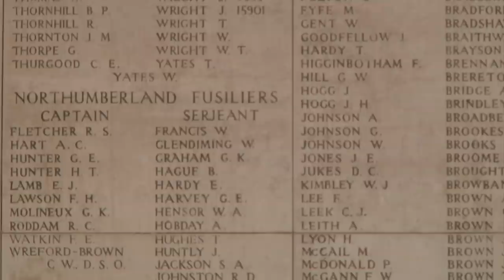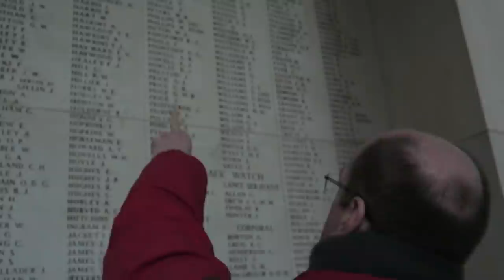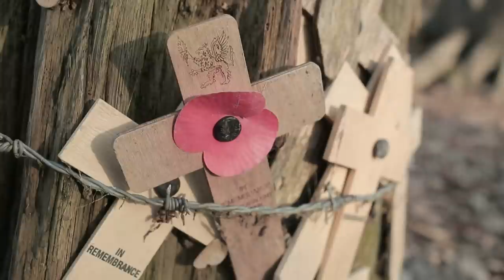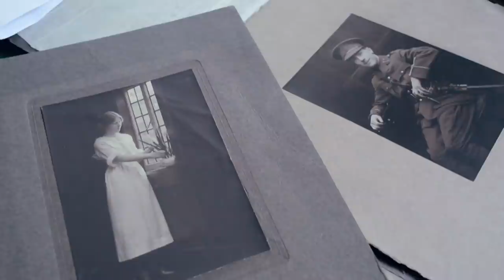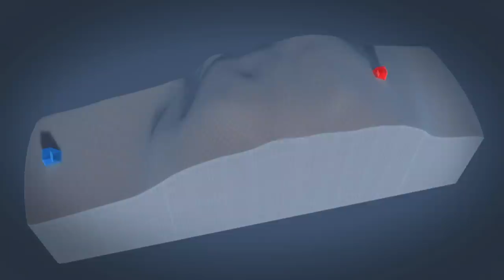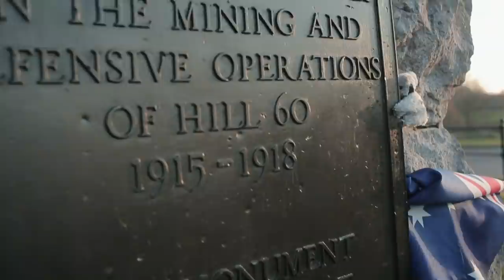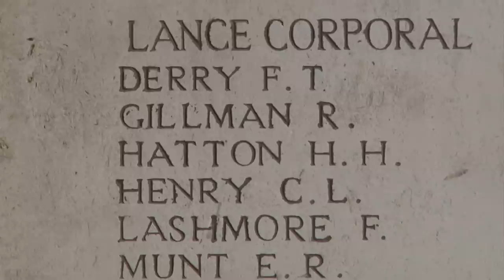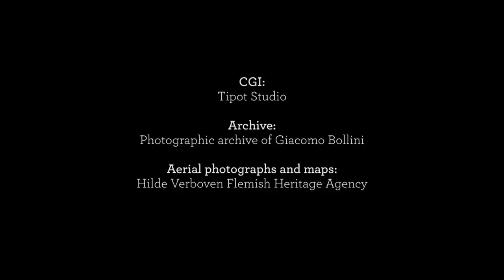Ypern: Gefährliche Schlacht unter Tage | Dokumentation | Real Stories Deutschland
Diese Doku behandelt den Pool of Peace. Der Erste Weltkrieg tobte in Europa - zu den spektakulärsten Schlachten galt die Auseinandersetzung rund um Ypern. Die große Schlacht in Flandern fand speziell unter Tage statt, rund um die Stadt Ypern. Rund 50.000 Pioniere, Hunderte Stollen, Sprengstoff, Chlorgas, Flammenwerfer und Panzer kamen und waren im Einsatz. In der Schlacht fielen rund 500.000 Soldaten.

Die britischen Archäologe und Tunnelexperten Andy Hawkins und Julia Richardson sind nach Ypern gereist, um besser zu verstehen, wie das Leben der Soldaten war, die die Tunnel auf beiden Seiten der Front gruben. Neben den eingesetzten Techniken im Tunnelbau, zeigt die Dokumentation außerdem bewegende Einblicke in die Briefe eines Soldaten an seine Freundin.

00:00 Intro
01:29 Archäologen erforschen die Gebiete um Ypern
03:29 Professor Arthur Stockwin fand eine mysteriöse Kiste im Haus seines Vaters
07:48 Bau der Tunnel
15:04 Archäologen entdecken Nachbau eines Tunnels
17:32 Untertage Angriff der Brieten
22.49 Clay kicking und tubbing
27:11 Lauschsystem Geophone wurde eingesetzt
35:44 the pool of peace